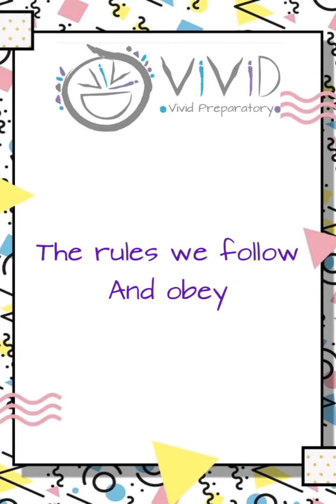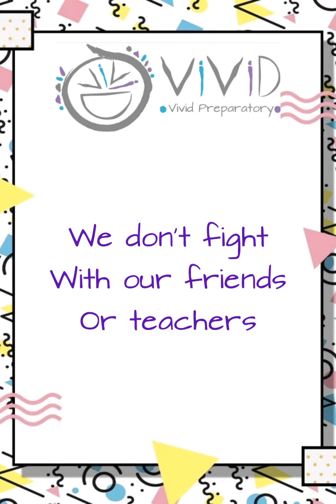2-3, 3-4 and 4-5 My School theme discussion with Teacher Nabeeha part 2